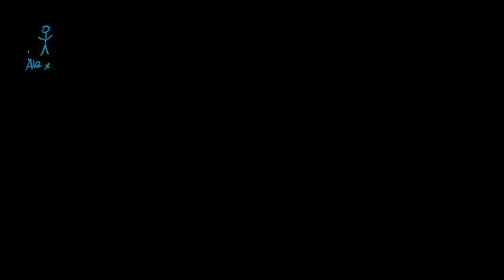Disjunkce - slučovací nebo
Nepříjemná situace na ostrově poctivců a padouchů vyřešená pomocí znalosti pravdivostní tabulky s využitím logické spojky -nebo- (disjunkce).